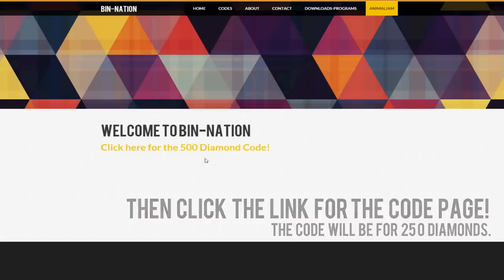Animal Jam - 200 Diamond Code!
Hey there Jammers, this is a new video on how to get 200 diamonds on the video game!

This video isn't a scam and it's not fake and we don't have for any personal details or account details so don't be alarmed...